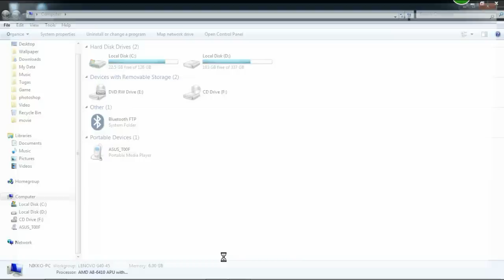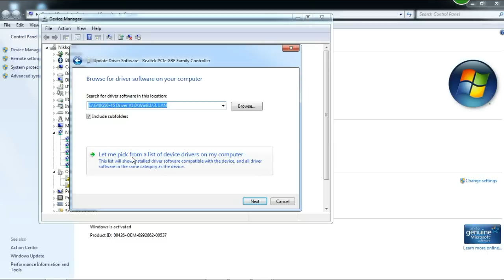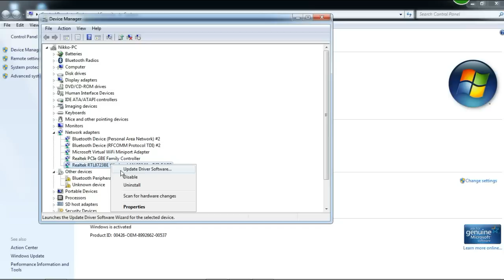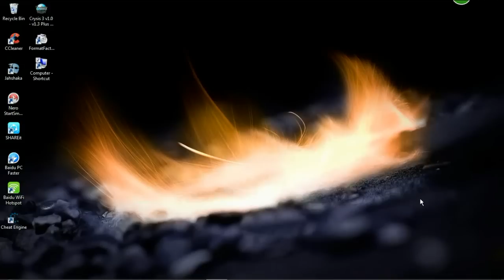Cara Mengatasi Wifi Tidak Bisa Connect